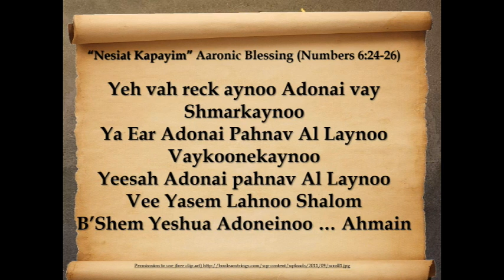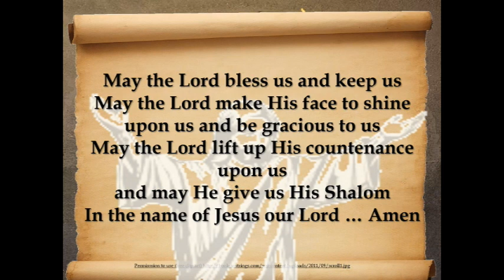GENESIS 98 - Gen. 46:34 and 47:1-31 - Hebrews Bought Into the Wrong Story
THE STORY OF JOSEPH - lesson 18
ASSIMILATION INTO EGYPT
HEBREWS BOUGHT IN TO THE WRONG STORY
Joseph - the prototype of Jesus
This lesson is a critical part of the saga of Joseph.  We ask why did Joseph and his brothers stay in Egypt after the death of Jacob?  This becomes apparent in Genesis 48-50 but the answer seems to be in Genesis 47 in one verse.  It seems that Joseph and especially the rest of the family becomes blinded by the glory of Egypt, its riches and power and its awesome gods.  If this is the case this set up the rest of the story that we will see in the book of Exodus.
In this lesson we will see how the attitude of the Egyptians as being superior not only of the Hebrews but to any non-Egyptian results in two laws Yahvay, the Lord, the God of Abraham, institutes as a way of living for the Hebrews.  And us as well.  We will see how all this relates to Jesus and what He said as the 2nd greatest commandment in the Torah, His instruction which is to love one's neighbor as yourself.  I mentioned an awesome journal from the scholars at Netivyah ministries in Jerusalem.  The journal is ...

You will find this an awesome resource and their journals are free.  You don't want to not read this magazine.  It gets to the issue of Jesus' adding to the law in Lev. 19:34 to love the stranger, the foreigner even it they are a pagan, even if they are an enemy.  Jesus states clearly we are to love our enemy.  But how?
They are all free.  Here's the link to all their free journals in their store
I also mentioned my research paper on Biblical dating.  This article is also a must have and a required study piece for yourself.  You'll be amazed at how archaeology and history show the true date of the Exodus and the dating of the saga of Joseph.  It is a critical article to study in depth and with care.
Rev. Ferret - who is this guy?

What's his background?  Why should I listen to him?